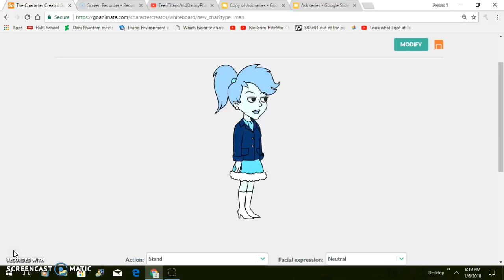Frost (DC Superhero Girls) in comedy world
She's going to be Lashina's grounder along with Star Sapphire